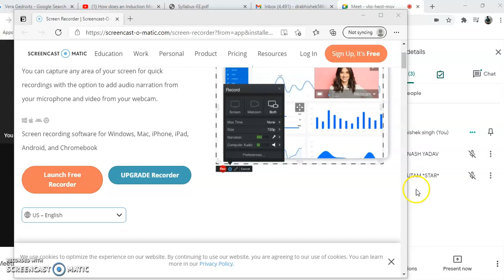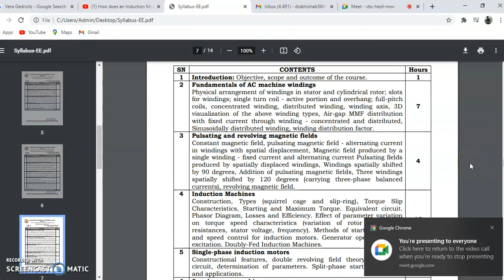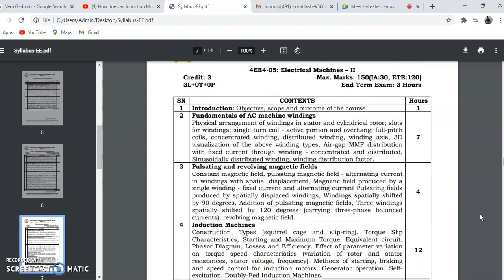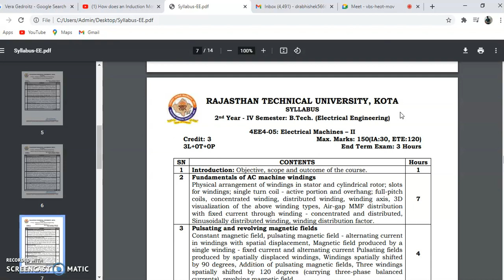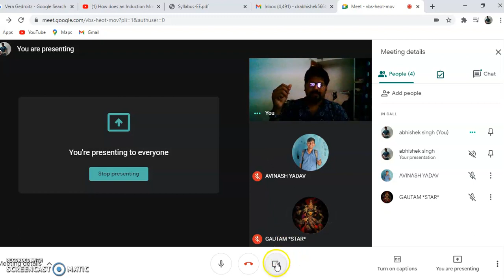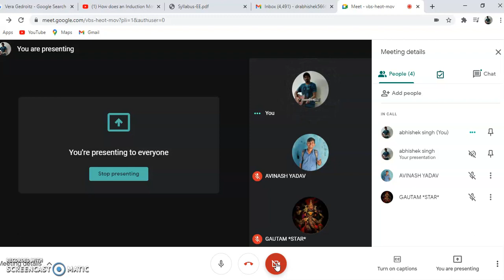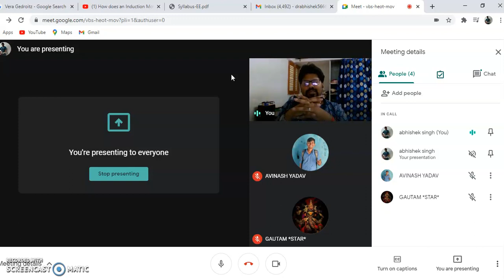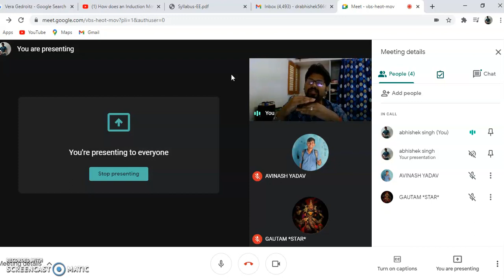Induction Motor L1.1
Stay Updated! 🔔